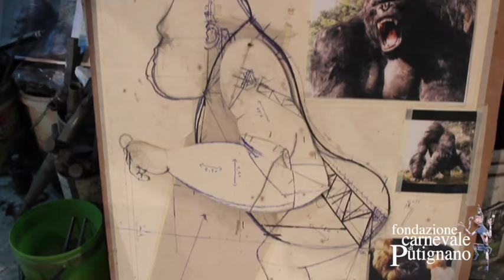I Maestri Cartapestai del Carnevale di Putignano - Vito e Paolo Mastrangelo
Per i Mastrangelo i carri del Carnevale sono una presenza di famiglia, come raccontano essi stessi nella videointervista per il Carnevale di Putignano 2017